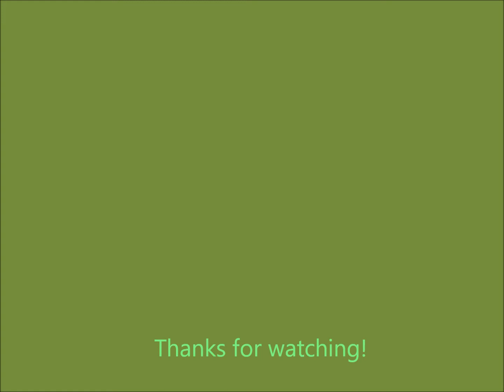Fingerpainting challenge, Speedpaint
If you have a challenge or a request for me leave them in the comments below!